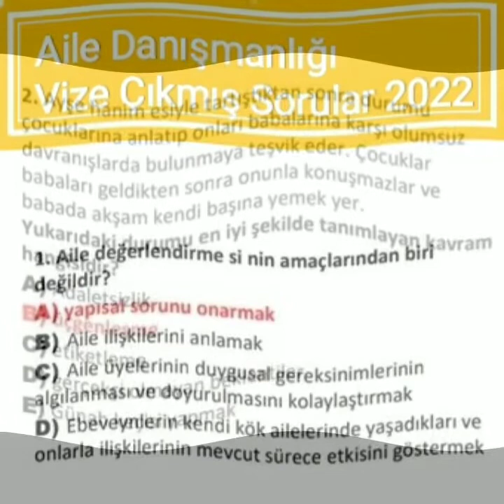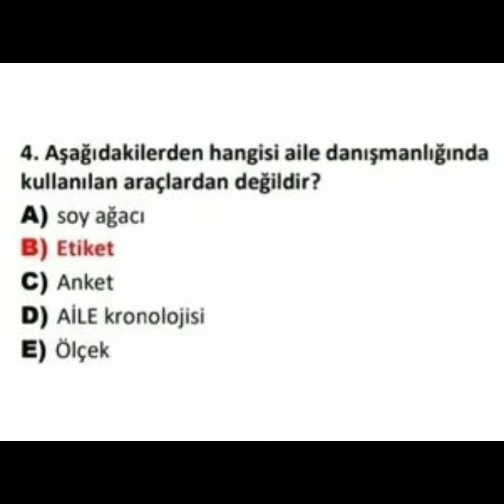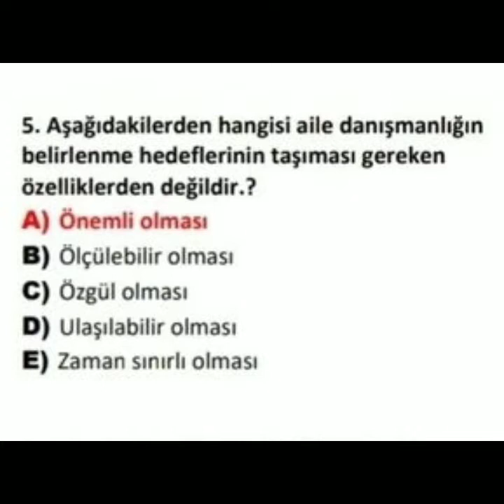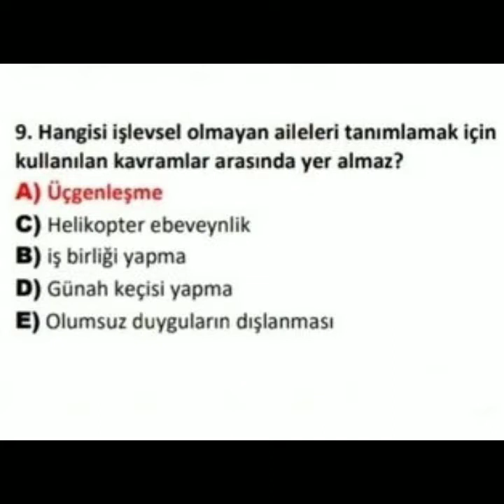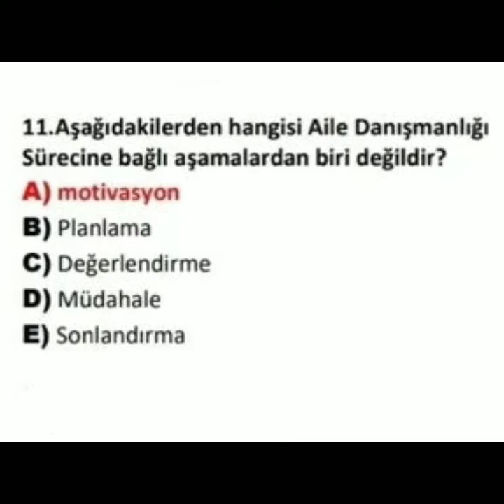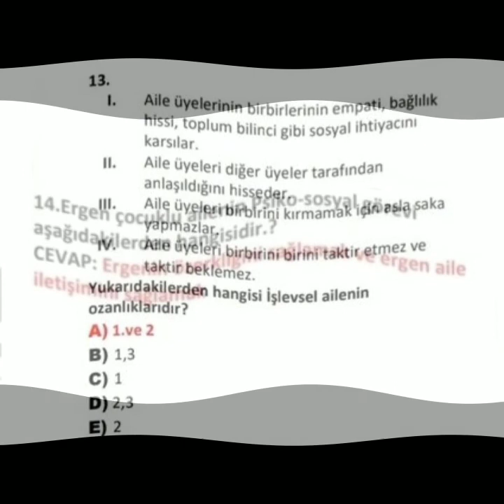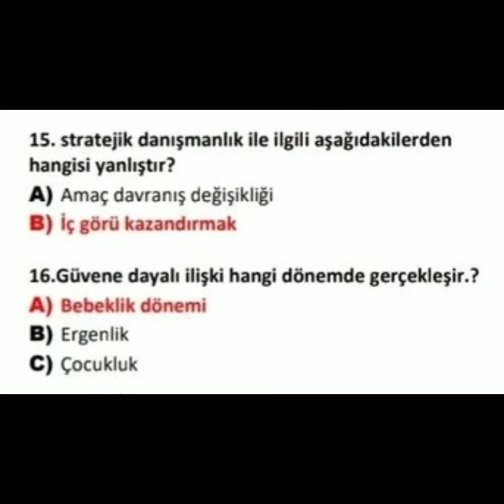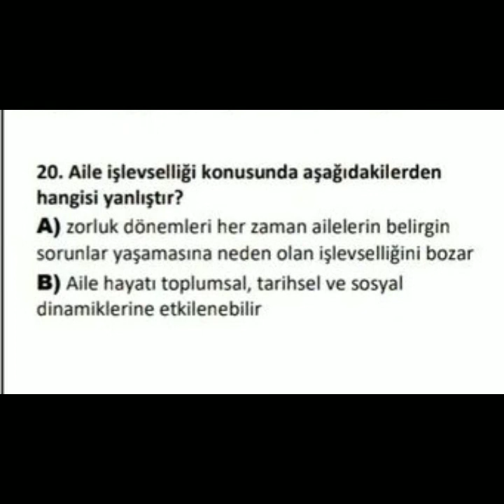Aüzef Aile Danışmanlığı Vize Çıkmış Sorular 2022. Aüzef çocuk gelişimi çıkmış sorular